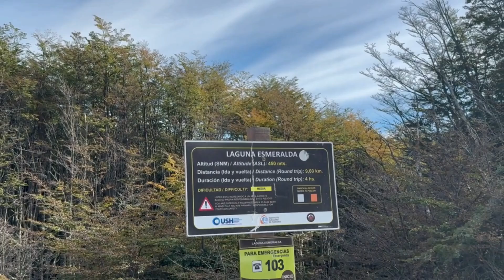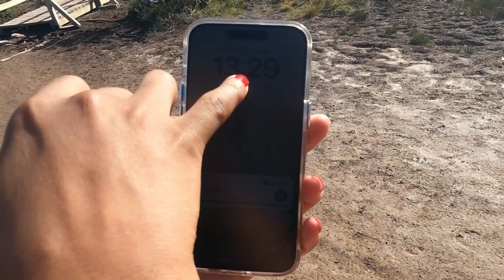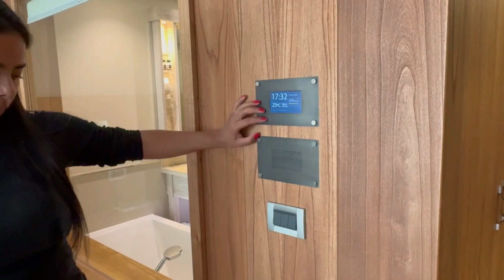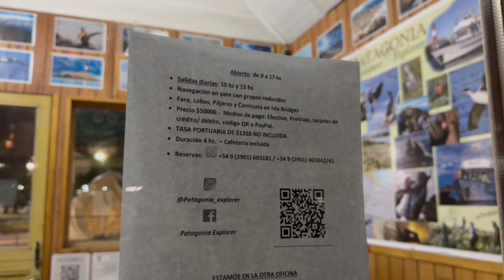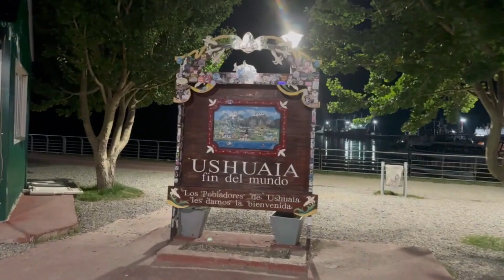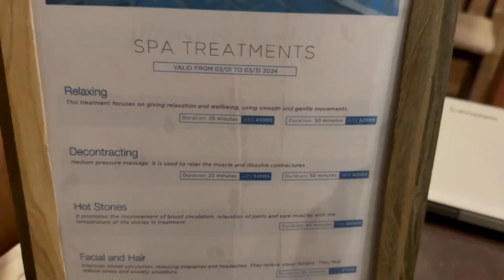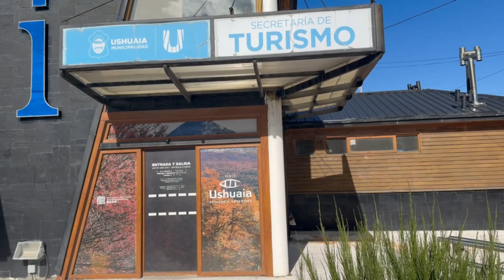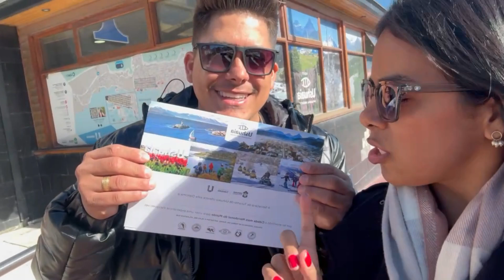USHUAIA o que fazer e como economizar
Ficamos dois dias em Ushuaia e saímos de lá querendo mais!
o vídeo esta recheado de dicas legas inclusive dicas de como economizar e fazer uma viagem legal.

Indice

00: